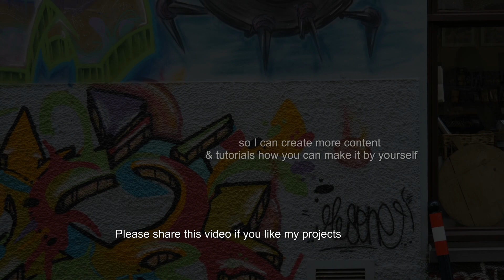Selfmade Full HD Display Jacket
Jacket with integrated Full HD Display

a jacket wich you can use to promote a product, yourself or just show random videos, lets plays, pictures of your life, your own logo and many other things!

More description will be added later

Music is a remix from me